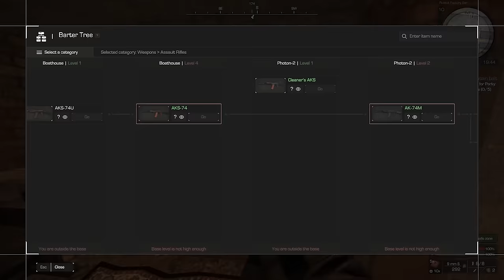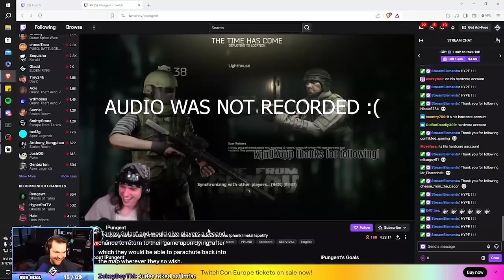Level 4 Jaeger UNLOCKED in Hardcore Challenge (Episode 21)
Level 4 Jaeger UNLOCKED in Hardcore Challenge (Episode 21) - Escape From Tarkov Highlights

Dive into the action now – Play STALCRAFT for FREE with incredible rewards!